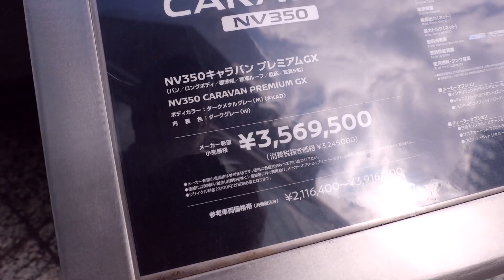ガテン系 日産 NV350キャラバン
バイク積むトランポ用に、マジ欲しいです。昔、ハイエースとキャラバン両方とも乗ってましたけど、より便利なのはハイエースで、乗ってて峠を走るのが楽しいのがコーナーにグッと入って行ける感があるキャラバンでした。